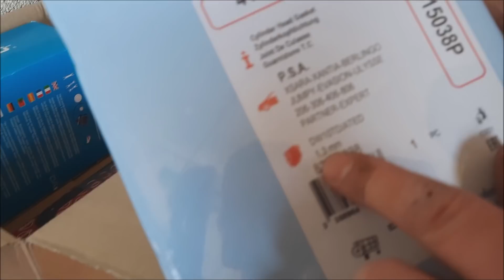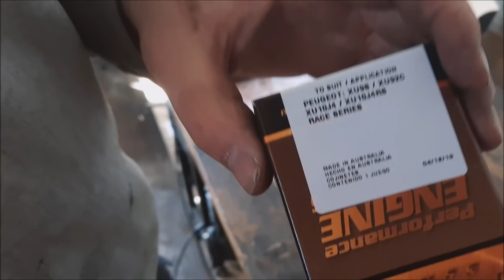On assemble le MOTEUR de la 306 TURBO 16